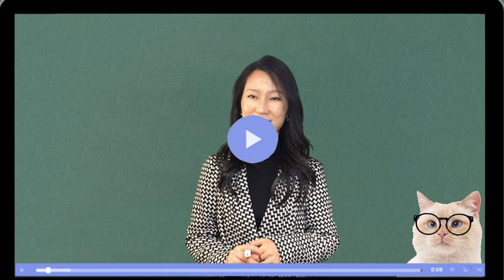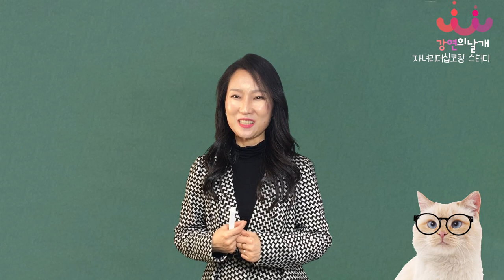자녀 리더십코칭 스터디! 앞으로 없어지는 직업이 있다구요? 사라지는직업과 유지되는직업! 우리아이 자녀교육 함께 고민하면서 스터디해요!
AI시대 우리아이들에게 필요한 리더십 스터디함께해요~
뿐만아니라 에니어MBTI, 인간관계힐링튜터, 자녀리더십코칭, 심리테스트 스터디 뿐만아니라
앞으로 개설되는 웃음체조, 시니어체조 스터디 까지 모두모두~~
수료하면 "힐링케어상담튜터"수료증을 드립니다!!

평생 스터디 할수 있어요~

아래 자세한 내용은 클릭해서 보실수 있습니다^^